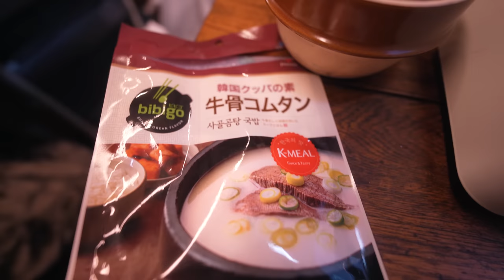[Rain car camping] Luxury car camping on payday. 149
Episode 149 Today is payday. Enjoy a luxurious stay in the car. In the middle of the night, the rain begins to fall and the sound of the rain reverberates like a soothing lullaby.

Goods used
Cassette stove (Nekotaro)
Legless chair
One-person clay pot (third generation tanuki)

Please refrain from comments that identify personal information or regions. car camping